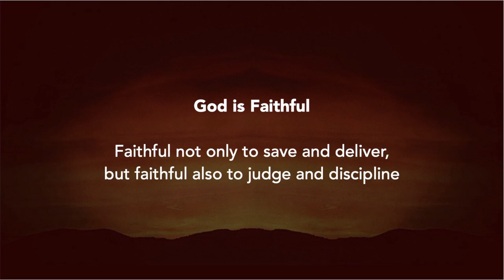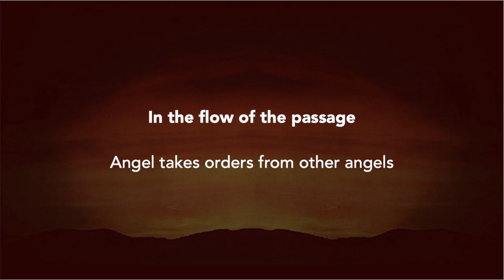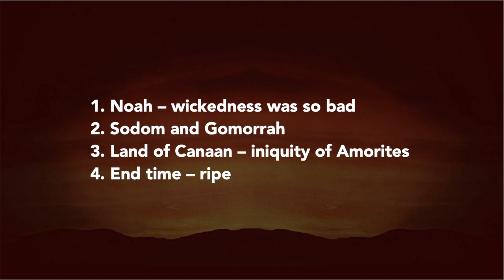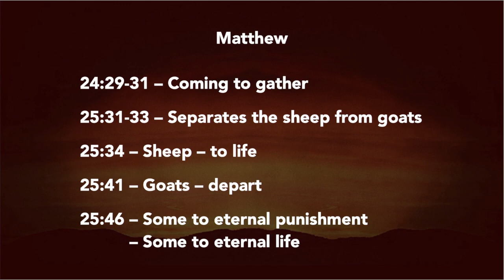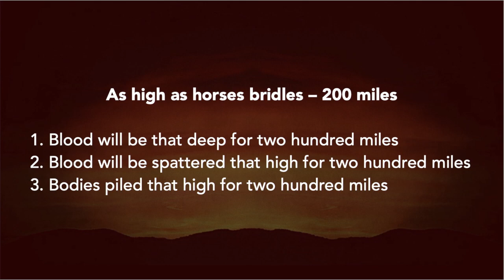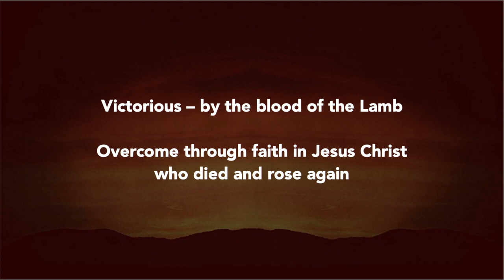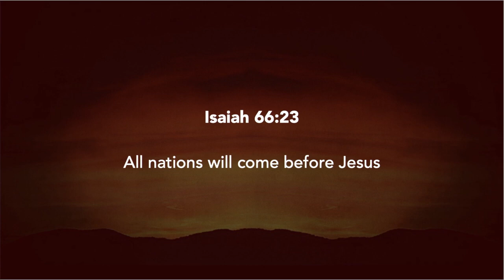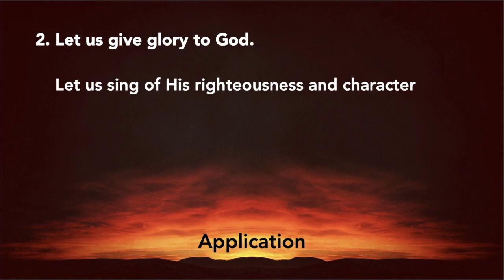Judgement at Megiddo (Revelation 14:14-15:8)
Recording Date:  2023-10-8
Speaker:  JB Bond, Th.M. (Senior Pastor)
Topic of Study: The Book of Revelation